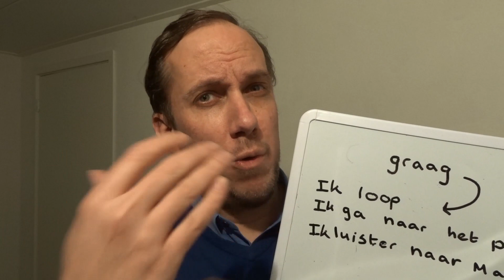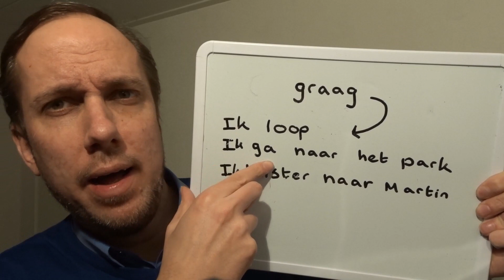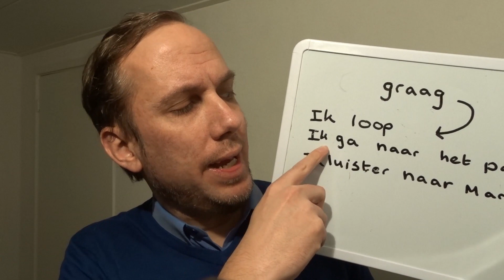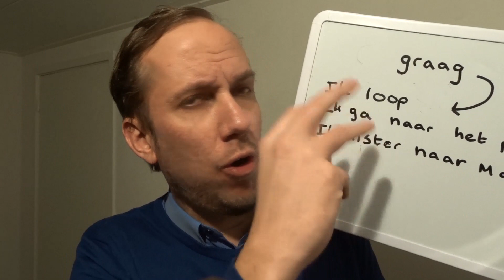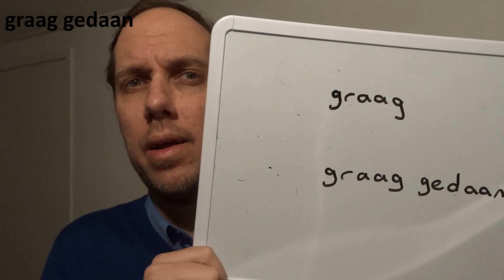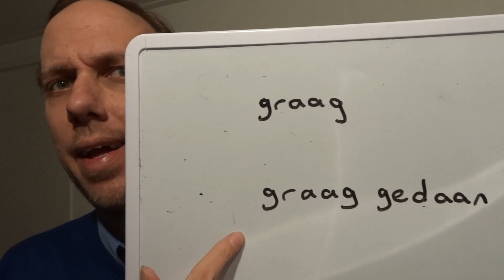学习荷兰语：Graag三个用法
学习荷兰语跟Martin老师
微信：martinblokschina